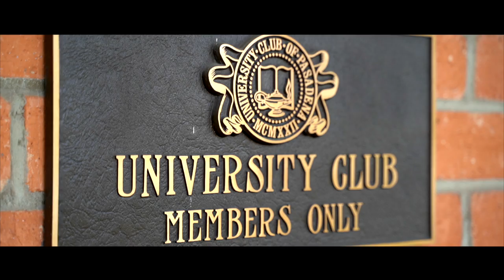University Club Wedding Film | Pasadena